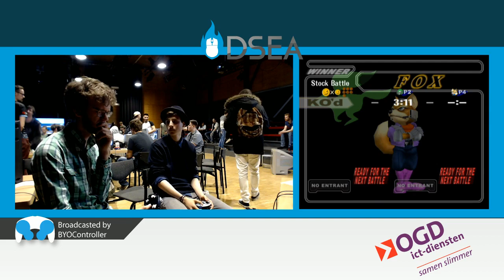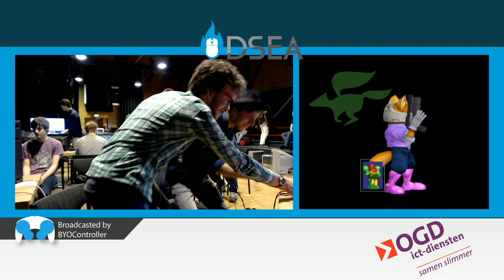DSEAspring | Happymealz (Fox) vs C.O.D.E. (Samus) | Pools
DSEAspring
Delft, The Netherlands
13/05/2017